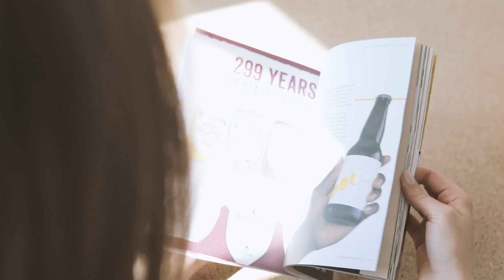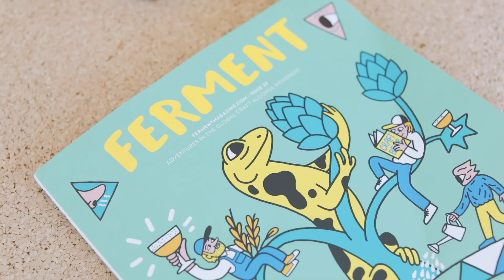Beer52 Presents: Poland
This month, we visited Poland dropping in on The Beer Geek Festival in Wrocław and went beyond to find the best brews in the country. Na zdrowie!